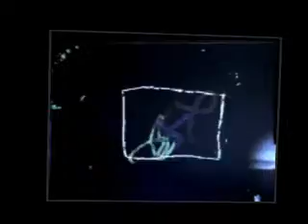TURN UP THE QUIET by MARION MEADOWS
SMOOTH JAZZ, SAXOPHONE PLAYER, DAVE KOZ, GEORGE HOWARD, NAJEE,
GERALD ALBRIGHT, KIRK WHALUM, PAUL TAYLOR